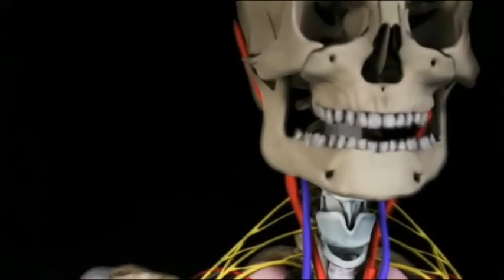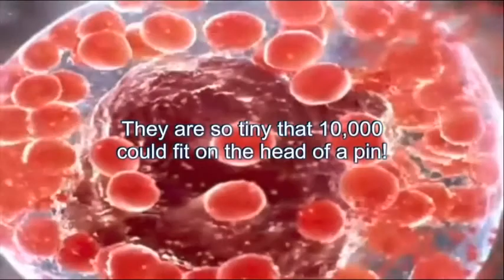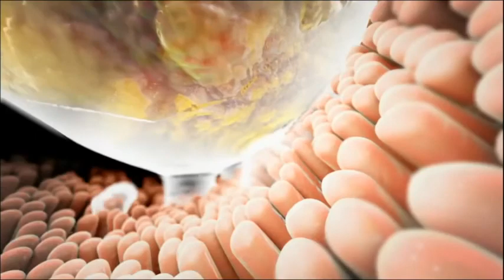Meatballs Sermon- Father's Rules of Division and Multiplication!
Meatballs (!) and Father's rules of division and multiplication!